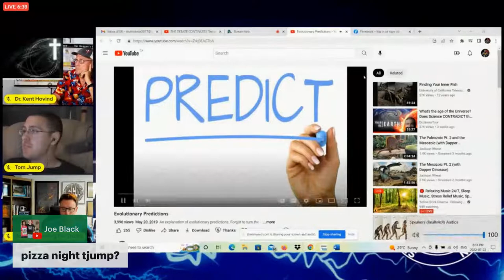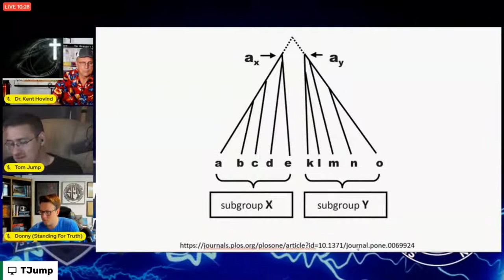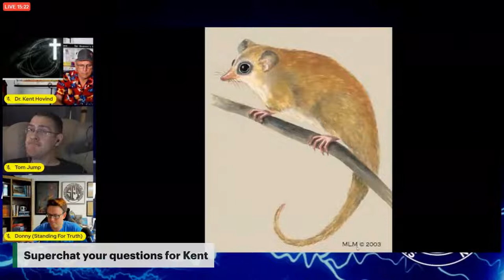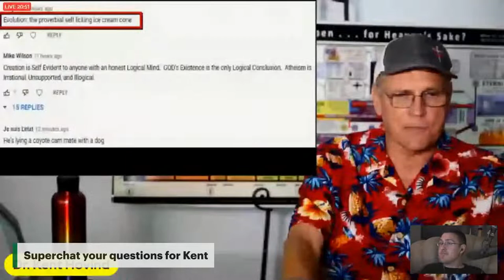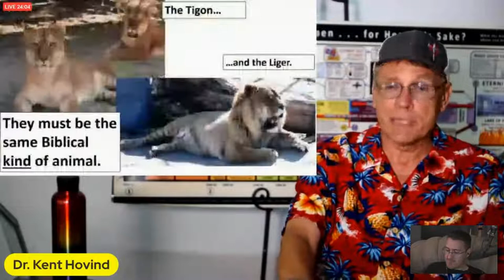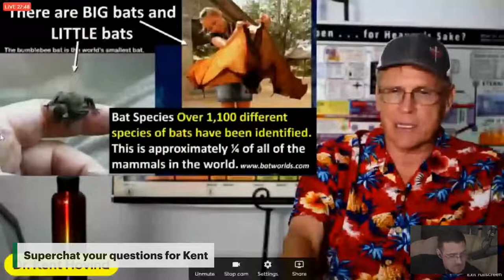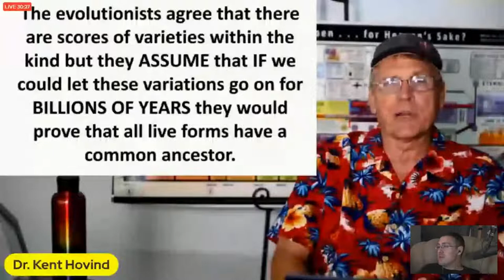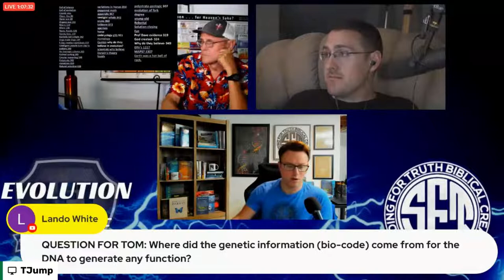Kent Hovind DEBATE, Creationism makes Novel Testable Predictions? (ofc NOT)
CONNECT

Further Goals
Publish my book on epistemology and morality
Publish academic papers on solving problems in these fields
Become President of the United States
Solve world’s biggest problems
World domination